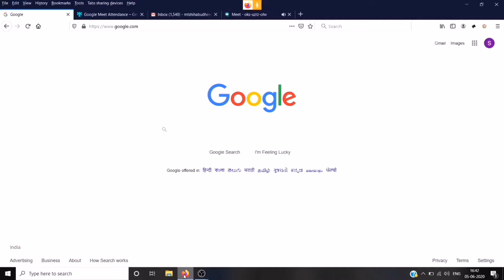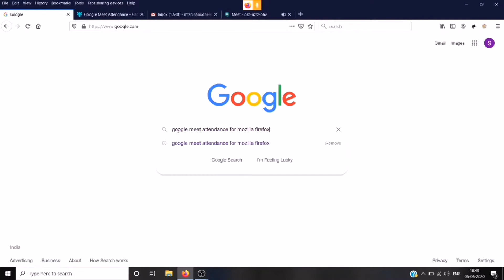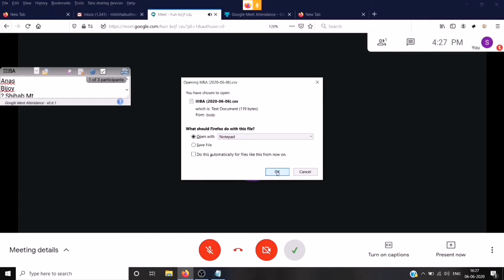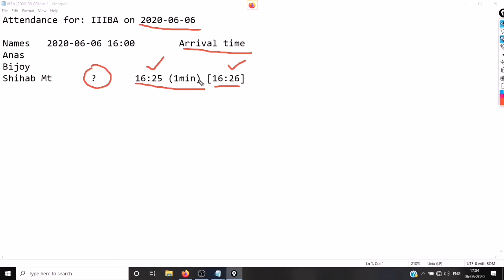How To atake Attendance in Google meet (Automatic) ഗൂഗ്ൾ മീറ്റിൽ ഓട്ടോ മറ്റിക്കായി അറ്റൻഡസ്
This is the simplest way to record who attended in a Google Meet session. This works in both Google chrome and Mozilla Firefox.It records join tome, left time and active time
ഗൂഗ്ൾ മീറ്റിൽ കുട്ടികൾ ( പങ്കെടുക്കുന്നവർ) വന്ന സമയം, പോയ സമയം, ആക്ടീവ് ആയ സമയം എന്നിവ വളരെ ഈസിയായി രേഖപ്പെടുത്താം